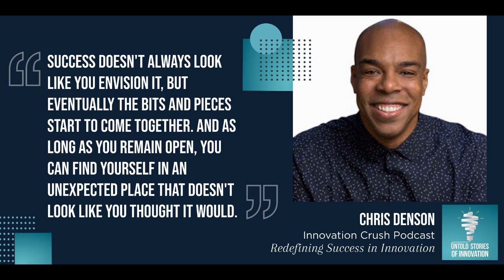Redefining Success in Innovation with Chris Denson of the Innovation Crush Podcast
We speak with Chris Denson, creator and host of the Innovation Crush podcast. Chris shares stories with equal parts humor and insight, leading us through his personal story of innovation and the common truths to which all innovators can relate. Through interviewing and collaborating with hundreds of innovators and succeeding as an innovator himself, Chris has uncovered the keys to innovation: fearless creativity and honest storytelling. (Original Air Date: August 24, 2020)